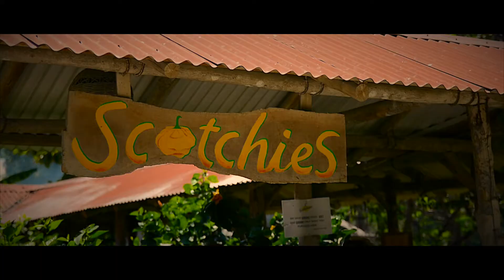spring break 2015!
A recap of spring break March 2015.

Shot and edited by: Veetodesignd